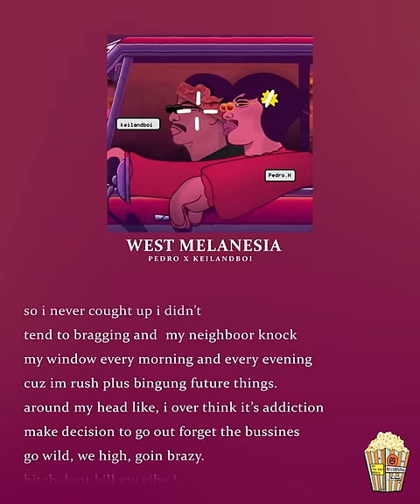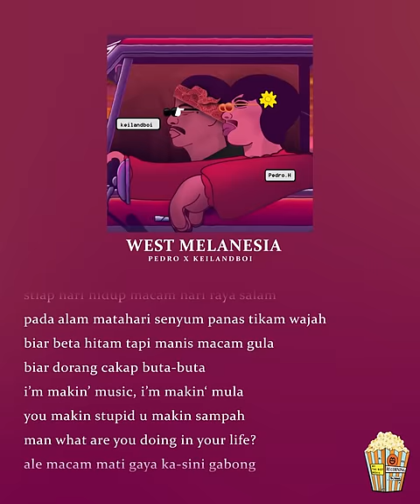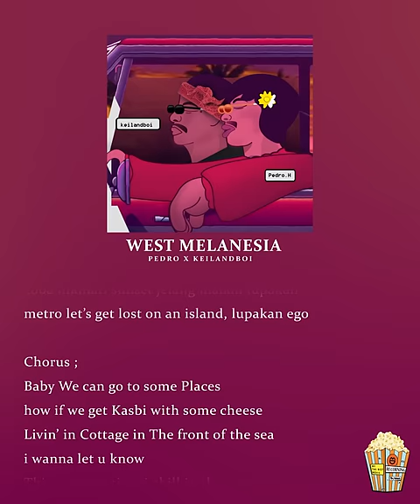Lyric WEST MELANESIA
written by :
Pedro, and Keilandboi
Composed by :
Braga

We The Best Movie